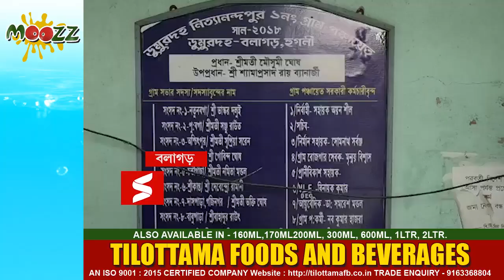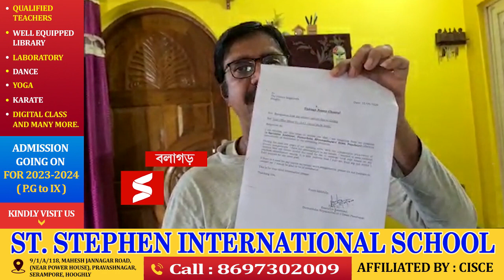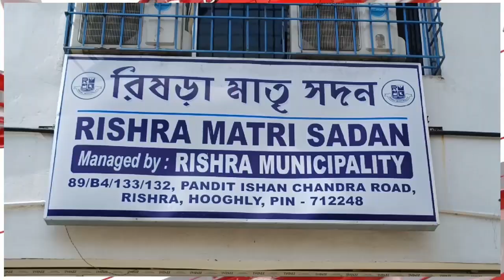একই পঞ্চায়েতে চাকরি করতেন অয়ন ও শ্বেতা, দিনের পর দিন অফিসে না এসে বেতন তুলেছেন অয়ন।